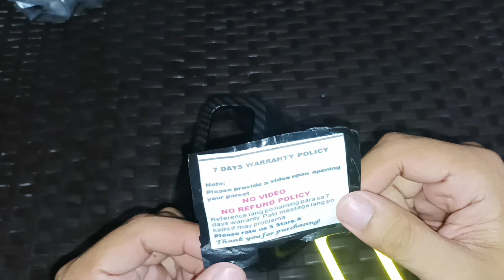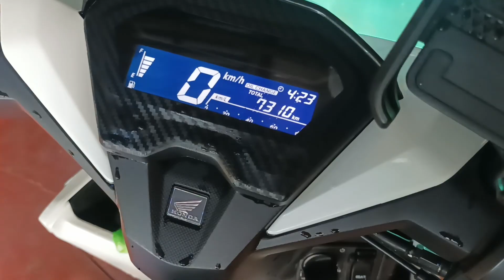Honda Click Carbon Muffler Tip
HONDA CLICK MUFFLER TIP COVER CARBON FOR CLICK 125/150 V2 AND V3 GAME CHANGER